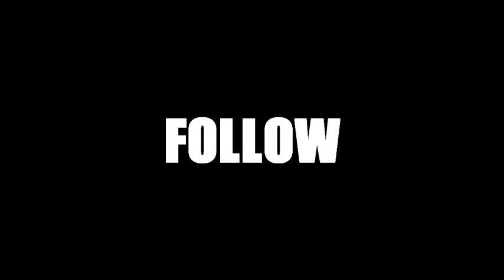ct to nyc bxfightclub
follow @bxfightclub for full fight